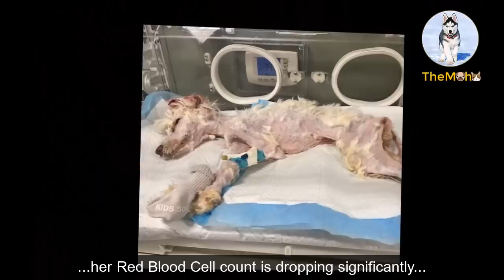Abandoned In A Crate In A Desolate Field, Bones Protrude Frail Body...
Credit To: NYC Second Chance Rescue
NYCSCR is a 501(c)(3) offering a Second Chance to animals in need with a focus on critically injured dogs and cats. Why do we do it?BecauseTheyMatter